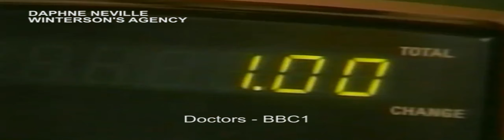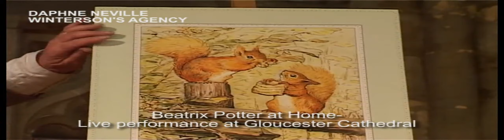Daphne Neville showreel 01